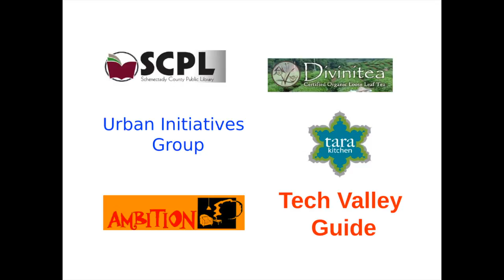My Transition from Industrial Scientist to Local Citizen | Larry Lewis | TEDxSchenectady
I worked as a chemist for GE Global Research for 32 years, reaching a fairly high position on the

technical side of the corporation. However I had a second, almost secret life. Little by little I became

more active in local non-profits. I came to realize that the technical challenges I faced in my paid job

were as complex as the challenges faced by people in my local community. At GE I worked on grants

with million dollar budgets, at Concerned for the Hungry, a $5000 grant is a homerun. My colleagues

and I at GE would worry about having sufficient resources to perform our technical jobs while families in

Schenectady worried about having money for food and child care. As my retirement loomed I was

prepared to jump into this new life of non-profits, I’d like to share my journey with you.

Larry Lewis is a native New Yorker who earned his B.S. in chemistry from SUNY Stony Brook and a Ph.D. in Inorganic Chemistry at Indiana University in 1980. After a 1.5 year stint at DOE Mound Facility working on solar energy, Larry joined GE Global Research in 1982, retiring as a Principal Chemist in 2014 after 32 years.  Since retirement in April 2014, Larry became a founding board member of The Reading is Fun Program (RIF). He has expanded his grant-writing to several non-profits. Larry works at the SICM food pantry. Larry is currently a reading mentor in the RIF program.